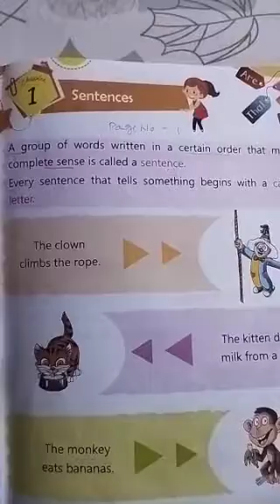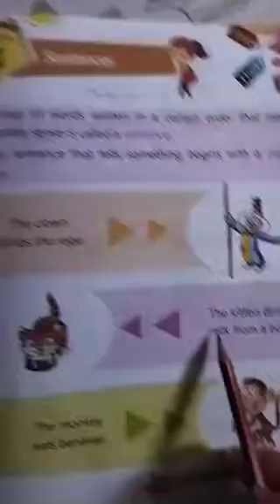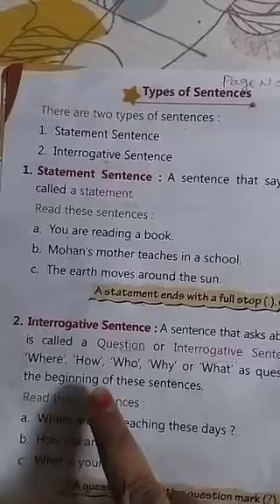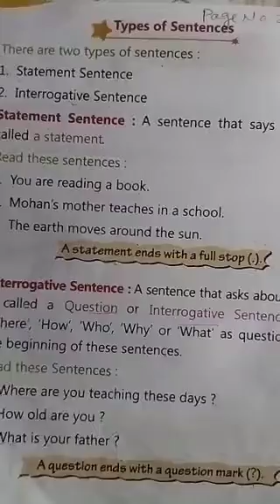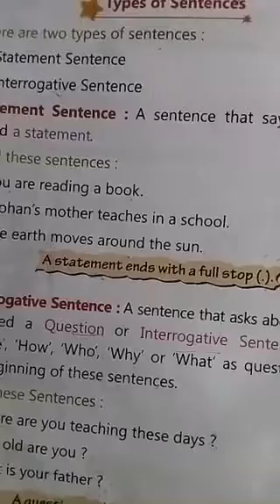class 2 English grammar chapter 1